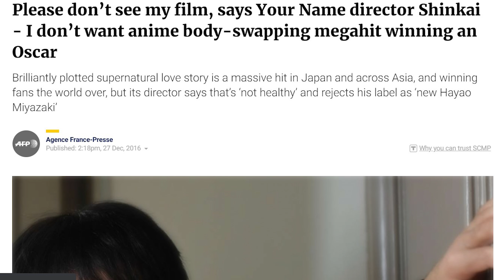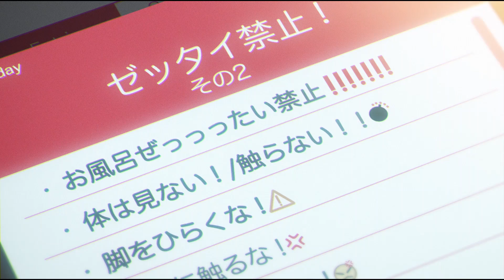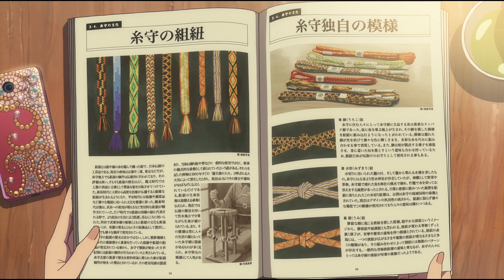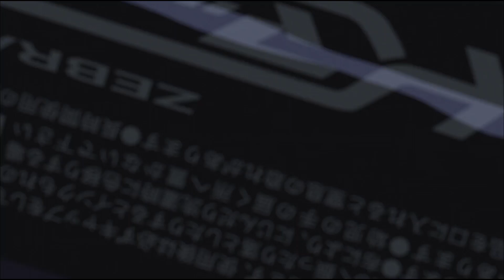Your Name - பார்க்க வேண்டிய படங்கள் #10 (தமிழ்)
Vanakkam Makkale... boy goes beyond the time to save his love in the your name full movie story explained in tamil must watch movies